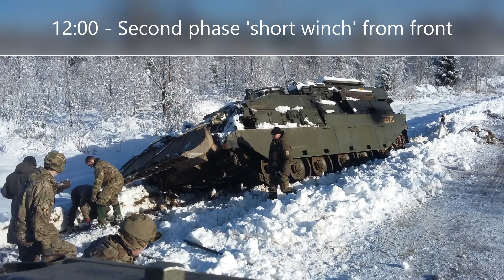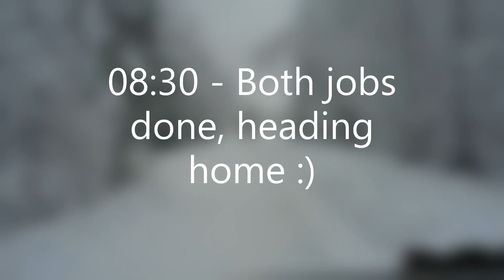Op Cabrit REME recovery tasking (CrARRV-Challenger ARRV-British Army-heavy armour)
In this video we follow a recovery tasking of a bogged in CrARRV and a Belgian Leopard engineering tank.

Music: Industrial tile set from the legendary game Time Splitters 2